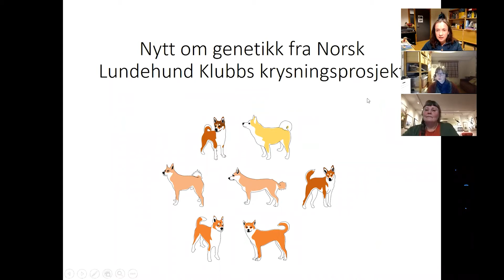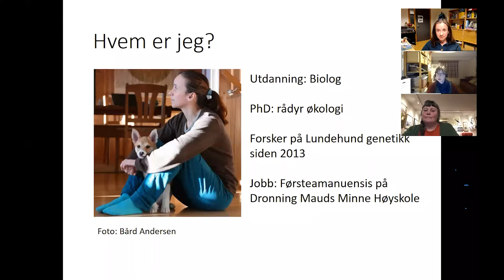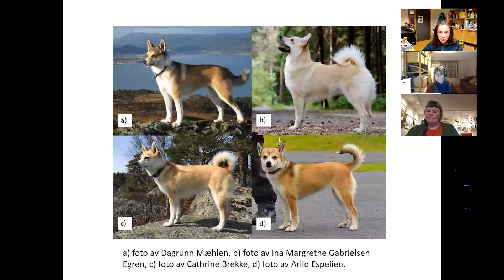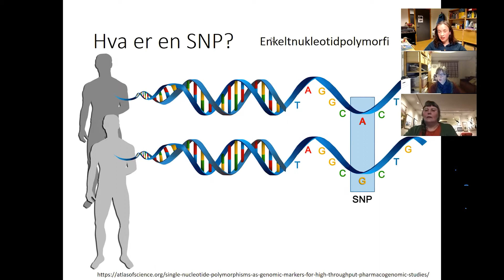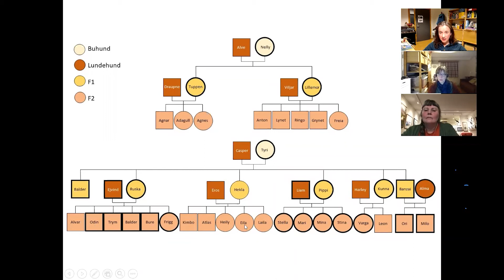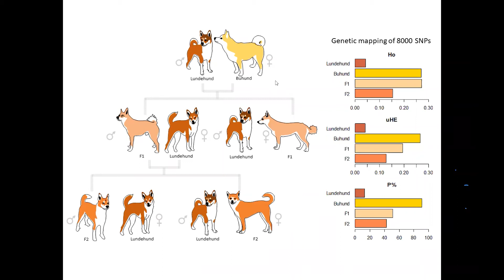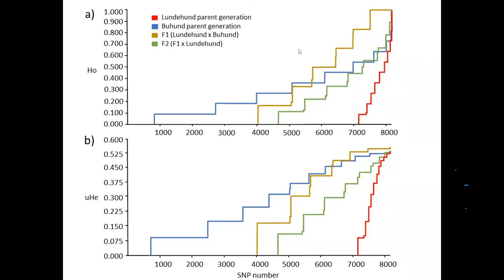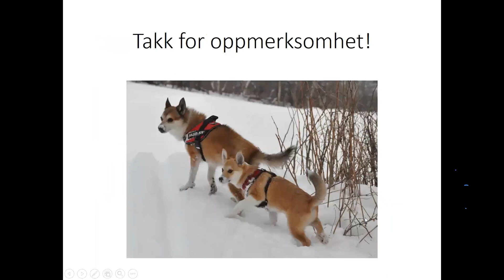First results from the genetic analyses of the outcrossing project of Norwegian Lundehuhd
Recording of the Facebook/ZOOM event arranged by the Norwegian Lundehund Club and hold on the 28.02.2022 by Claudia Melis who presents the results from the article Melis, C.; Pertoldi, C.; Ludington, W.B.; Beuchat, C.; Qvigstad, G.; Stronen, A.V. Genetic Rescue of the Highly Inbred Norwegian Lundehund. Genes 2022, 13, 163.